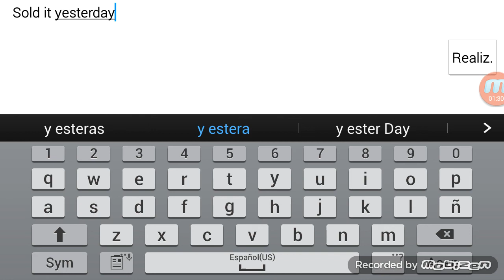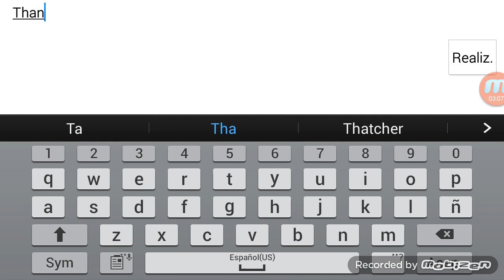Trading with MACCA69 [Racing Rivals]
Sorry for the bad FPS, sold my M Performance B to Macca for 2mill